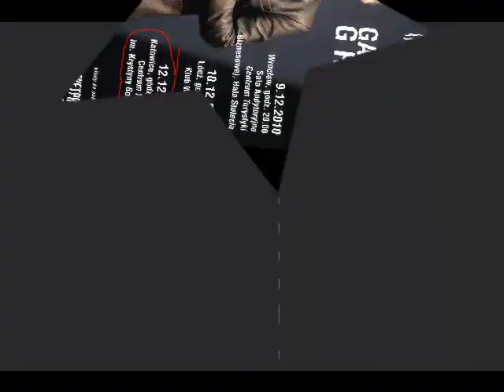The Healing Smoke - JAN GARBAREK w Katowicach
Koncert odbył się 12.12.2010 r. w Katowickim Centrum Kultury im. Krystyny Bochenek.
Utwór pochodzi z płyty "Visible World"
wystąpili:
Rainer Bruninghaus - klawisze;
Yuri Daniel - gitara basowa;
Jan Garbarek - saksofony;
Trilok Gurtu - mistrz perkusji.